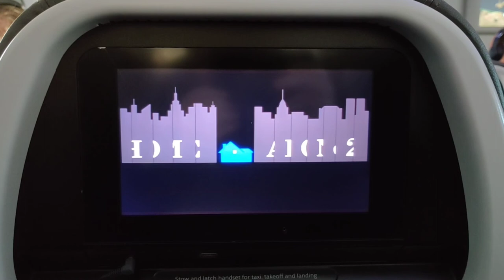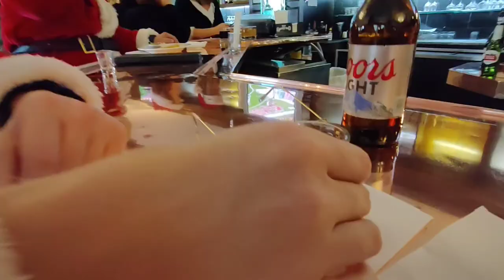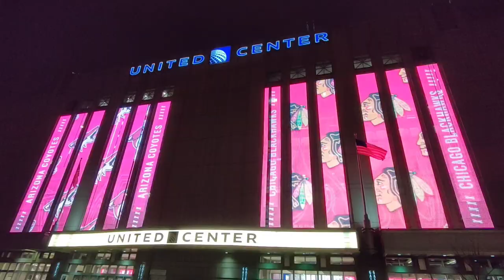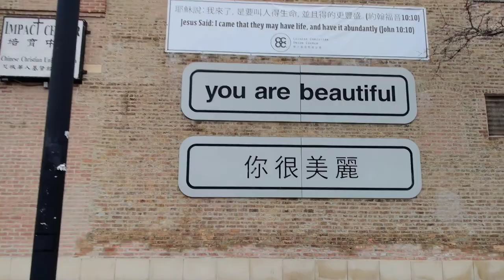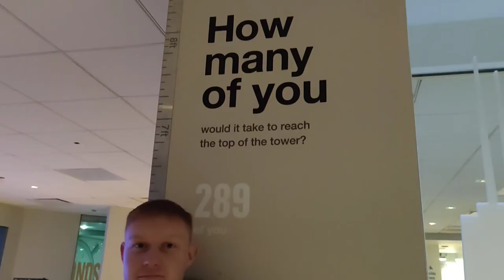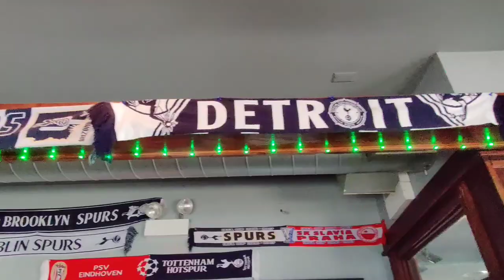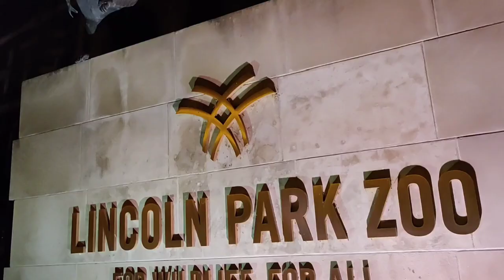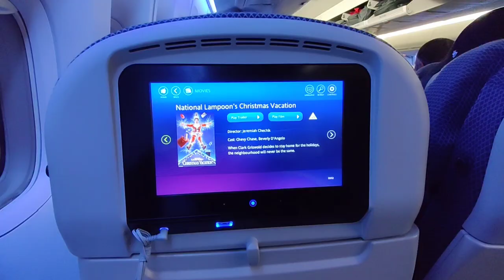Chicago 2019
1 week in Chicago. Shot and edited on OnePlus 7T.